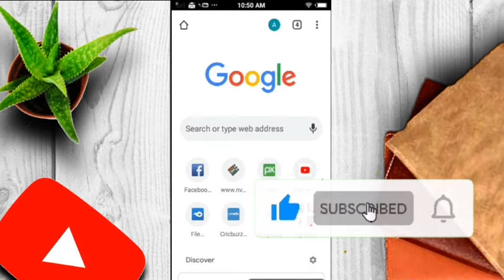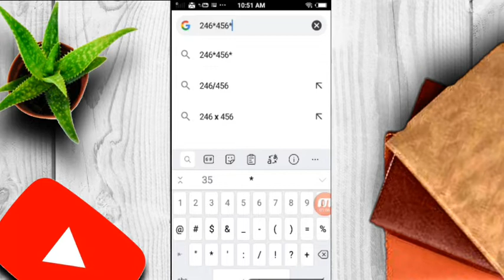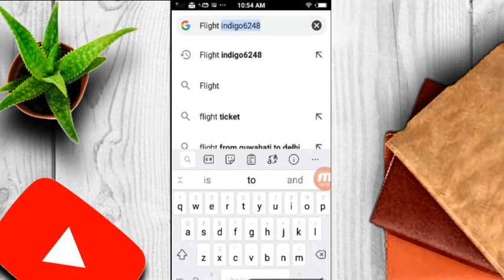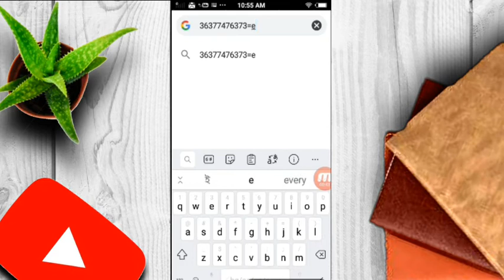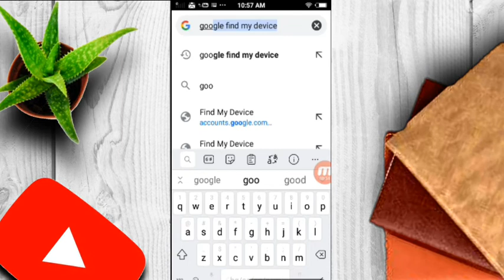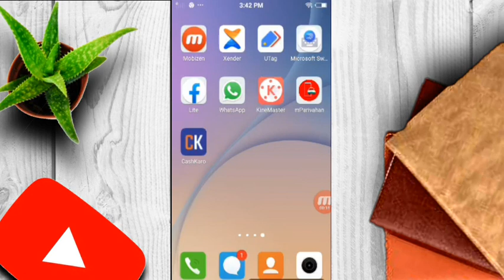Chrome browser ৰ জানিবলগীয়া কথা